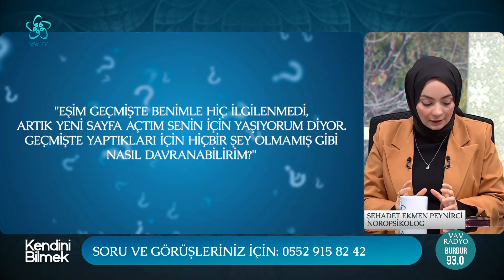Eşimin Geçmişte Yaptıkları İçin Hiçbir Şey Olmamış Gibi Nasıl Davranabilirim? | Vav TV